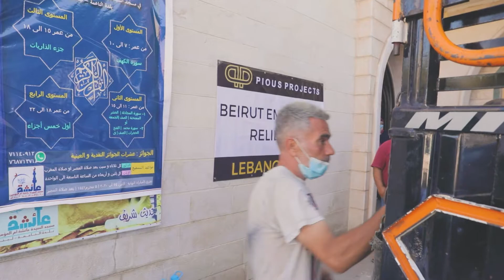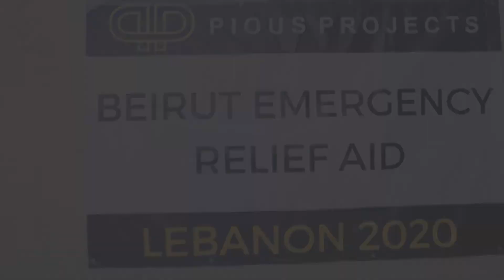Emergency Aid Relief - Beirut, Lebanon l August 2020 I Pious Projects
Pious Projects bringing aid to Beirut's citizens in the wake of the tragic blast that rocked Lebanon for miles. The cause remains under investigation. Lebanon's 200,000+ now displaced people need you - many injured and missing family.

MEDICAL AID, FOOD AID, HOUSING ASSISTANCE, CLOTHING, AND MORE.

Our teams are preparing to dispatch assistance to those in need. This assistance includes but is not limited to hot meal distribution, food basket distribution, providing clothing, and providing temporary housing arrangements.

The nature of the aid will be determined by the on-ground team upon assessment of what is deemed most needed at any given time to efficiently utilize funds and sufficiently serve those most affected.
Every dollar helps as we try to reach Beirut with aid as soon as possible.